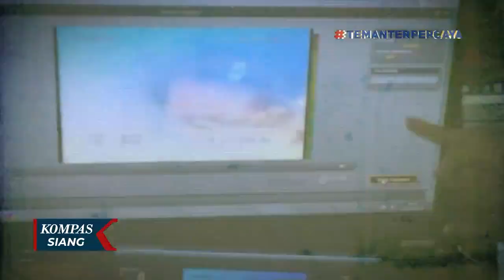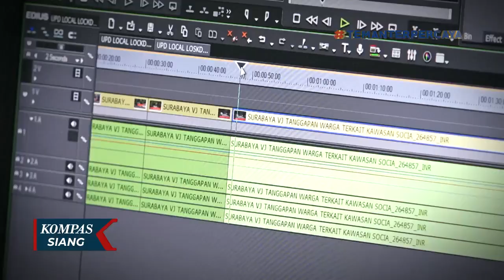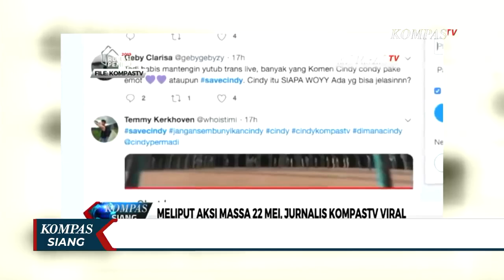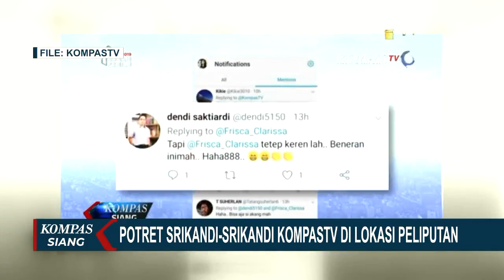Potret Perjalanan 1 Dekade KompasTV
KOMPAS.TV - 10 tahun sudah Kompas TV mengudara.

Kami ingin berbagi kepada anda, perjuangan di balik layer dan perjalanan penuh syukur kami, selama 1 dekade ini.

Dari sebuah bedeng atau kantor darurat hingga menjadi kanal berita Indonesia nomor 1 di YouTube.